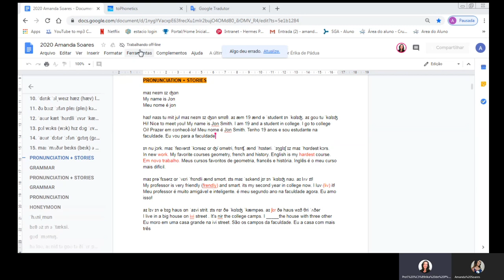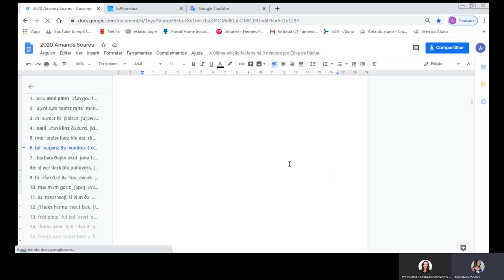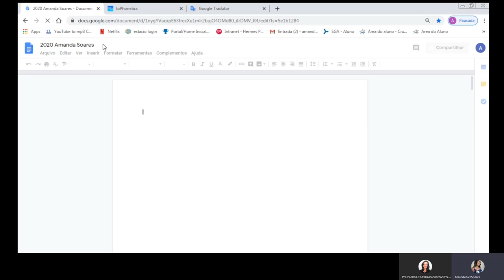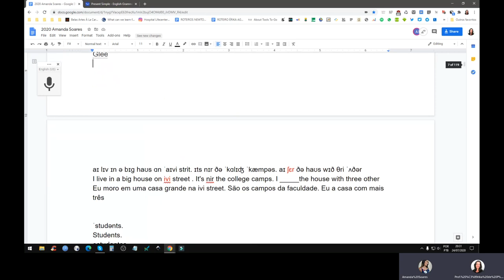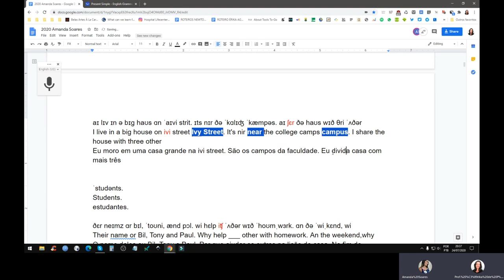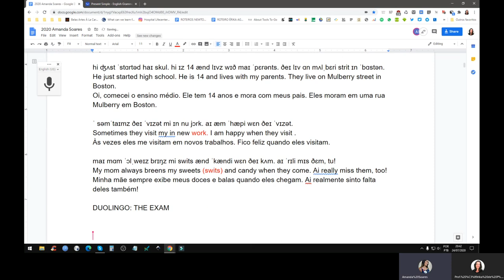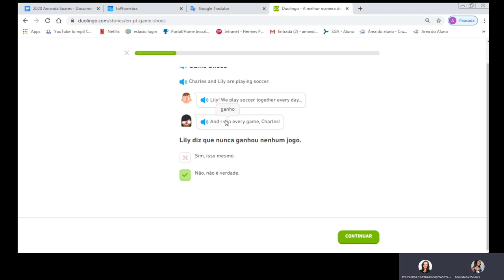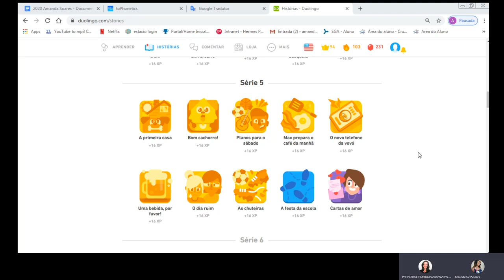AULA Amanda S. (24 julho 2020)!!! | Teacher Érika de Pádua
FAÇA UMA AULA EXERIMENTAL GRATUITA COM A PROFA. ÉRIKA OU O PROF. NEWTON!

PREÇOS ACESSÍVEIS!

FAÇA UMA AULA GRÁTIS COM UM NATIVO NO CAMBLY!
Use o código: MELHORESEUINGLES
E ganhe 10 minutos GRÁTIS!
Quer experimentar o CAMBLY?
Faça uma aula de 10 minutos de conversação GRÁTIS com um NATIVO no CAMBLY!

Conheça e se inscreva no MELHORE SEU INGLÊS – ÉRIKA E NEWTON, nosso CANAL NO YOUTUBE de Dicas Diárias de Inglês, com mais de 800 vídeos com videoaulas ensinando a como aprender inglês sozinho, além de AULAS AO VIVO GRATUITAS! 🙂